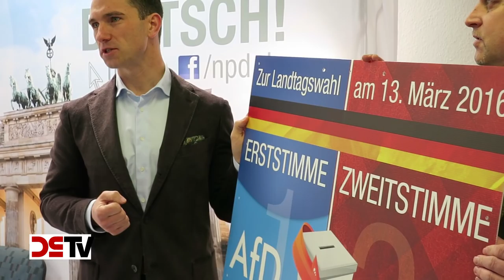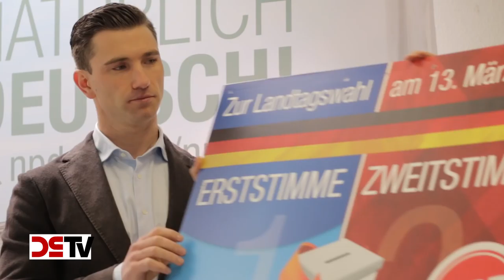Pressekonferenz vom 07.03.2016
Am 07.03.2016 fand in der NPD-Parteizentrale eine Pressekonferenz statt, auf der ein Plakat vorgestellt wurde, mit dem dazu aufgerufen wird, bei den Landtagswahlen am kommenden Sonntag in Rheinland-Pfalz und Sachsen-Anhalt mit der Erststimme die AfD und mit der Zweitstimme die NPD zu wählen.

Im vergangenen Jahr sind 1,1 Millionen Asylbewerber und Flüchtlinge nach Deutschland gekommen. Auch in diesem Jahr ist nicht davon auszugehen, dass der Asylzustrom abebben wird. Deutschland wird sich massiv verändern, wenn der Massenzuwanderung nicht bald ein Riegel vorgeschoben wird.

Die Polizei ist schon jetzt kaum noch in der Lage, für Sicherheit, Recht und Ordnung zu sorgen. Nur rund zehn Prozent der Zuwanderer werden an der deutschen Grenze registriert, so werden weitere Gefahren für die innere Sicherheit importiert.

Uns ist bewusst, dass die AfD in zahlreichen Punkten andere Auffassungen als die NPD vertritt. Während die AfD die Zuwanderung steuern und organisieren will, wollen wir ihr endlich Einhalt gebieten. Während sie Asylbewerbern Zutritt zum deutschen Arbeitsmarkt gewähren will, wollen wir nicht, dass deutsche Arbeitnehmer in Konkurrenz und Unterbietungswettbewerbe mit ausländischen Lohndrückern gezwungen werden.

Doch trotz der politisch-inhaltlichen Unterschiede zwischen der NPD und der AfD haben wir erkannt, dass es nun nicht um Parteien, sondern um die Zukunft Deutschlands geht. Oder um es mit dem letzten deutschen Kaiser Wilhelm II. zu sagen: „Ich kenne keine Parteien mehr, ich kenne nur noch Deutsche!"

Die Katastrophe, auf die die Bundesregierung unter Angela Merkel unser Land zusteuert, ist nur noch abzuwenden, wenn alle nationalgesinnten und patriotischen Kräfte in unserem Land an einem Strang ziehen. Nur eine Zusammenarbeit der politischen Kräfte, die sich gegen Asylbetrug und die Islamisierung unserer Heimat aussprechen, kann unser Land jetzt noch retten. Dabei muss es jetzt vorrangig darum gehen, zu verhindern, dass durch eine anhaltende Massenzuwanderung Tatsachen geschaffen werden, die später kaum wieder rückgängig zu machen sein werden. Der kleinste gemeinsame Nenner sollte sein, möglichst rasch die massenhafte illegale Einwanderung zu beenden. Weder von den an der Bundesregierung beteiligten Parteien noch von der links-grünen Bundestagsopposition ist eine Abkehr von der aktuellen Willkommenspolitik auf dem Rücken unserer Bürger zu erwarten.

NPD und AfD sollten sich nicht als Gegensatz zueinander begreifen, sondern als gemeinsames Gegenmodell zu den Altparteien. Die Landtagswahl in Sachsen im Jahr 2014, bei der die NPD nur knapp an der Fünfprozenthürde scheiterte, hat deutlich vor Augen geführt, dass es in Deutschland das Wählerpotential für zwei patriotische Parteien ergibt. Je stärker der patriotische Block in den Parlamenten ist, desto wirksamer können wir den Unmut der Deutschen gegenüber Asylbetrug, Massenzuwanderung und Islamisierung in die Parlamente tragen.

Deshalb am 13. März in Rheinland-Pfalz und Sachsen-Anhalt:
Erststimme für die AfD und Zweitstimme für die NPD! Gemeinsam für Deutschland!